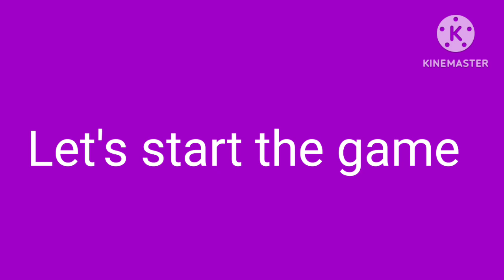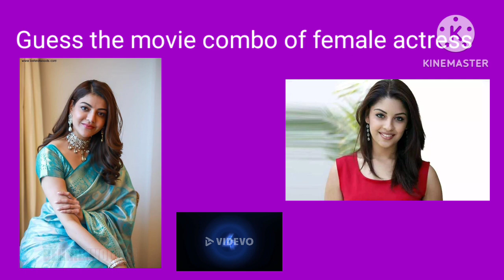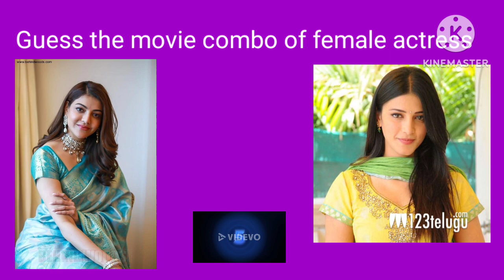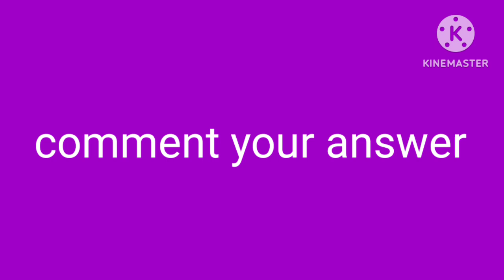Guess the movie combo of Telugu female actress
guess the 100 movies
guess the movie by emoji quiz can you guess the movie by emoji
guess the movie by the emoji 2023
guess the 100 movies by the emojis
guess 100 movies by emoji
guess 100 movies by the emojis
guess the film by the emoji
emoji challenge movie
guess the snack telugu
telugu emoji quiz
# guess the song
# telugu songs
telugu riddles
riddles in telugu
riddles in telugu 2022
#4 pics 1 movie
podupu kathalu in telugu
podupu kathalu
# quiz riddles